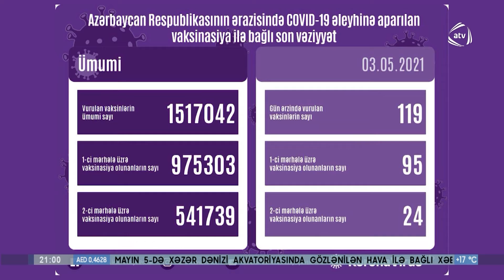Son sutkada koronavirus əleyhinə 119 nəfərə vaksin vurulub (03.05.2021)